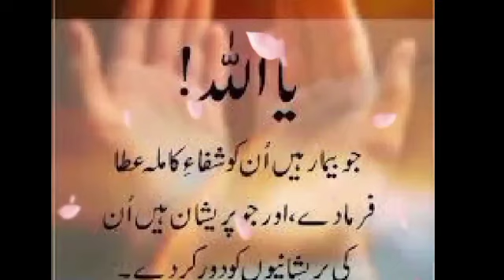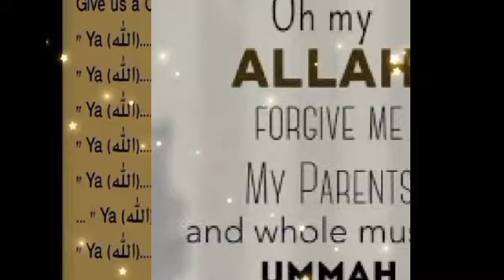Female Dua, Alvida Ramdan - Alvida Ramzan dua - Alvida Ramzan nazam - alvida mahe ramzan status 2021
Female Dua, Alvida Ramdan - Alvida Ramzan dua - Alvida Ramzan nazam - alvida mahe ramzan status 2021 الوداع ماہ رمضان
قلب عاشق ہوا پارا پارا الوداع الوداع ماہ رمضان
قلفت حجروفرقت نے مارا الوداع الوداع ماہ رمضان
تیرے آنے سے دل خوش ہوا تها اور ذوق عبادت بڑها تها
آہ اب دل پہ ہے غم کا غلبہ الوداع الوداع ماہ رمضان
کچھ نہ حسن عمل کر سکا ہوں
نظر چند اشک میں کررہا ہوں
بس یہی ہے میرا کل اثاثہ الوداع الوداع ماہ رمضان
بزم افطار سجتی تهی کیسی
خوب سہری کی رونق بهی ہوتی
ہوگیا سب سما سوناسونا
الوداع الوداع ماه رمضان
تم پہ لاکھوں سلام ماہِ رمضان
تم پہ لاکھوں سلام ماہِ غفران
جاؤ حافظ خدا اب تمہارا الوداع الوداع ماه رمضان
جب گزر جائیں گے ماه گیارہ
تیری آمد کا پهر شور ہوگا
کیا بھروسہ میری زندگی کا
واسطہ تجھ کو پیارے نبی ﷺ کا
حشر میں ہم کو مت بهول جانا
روز محشر ہمیں بخشوانا
الوداع الوداع ماہ رمضان
بس یہی ہے میرا کل اثاثہ
تیرے آنے سے دل خوش ہوا تها
اور ذوق عبادت بڑہا تها
آہ اب دل پہ غم کا غلبہ
الوداع الوداع ماہ
alvida mahe ramzan lyrics urdu,
alvida mahe ramzan audio,
naat alvida mahe ramzan lyrics
alvida mahe ramzan status 2021,
alvida mahe ramzan status download,
alvida mahe ramzan,
alvida mahe ramzan status dua,
alvida e mahe ramzan status,
alvida mahe ramzan status female,
alvida mahe ramzan status female version,
alvida mahe ramzan status new,
naat alvida mahe ramzan,
alvida aye mahe ramzan status
alvida aye mahe ramzan whatsapp status